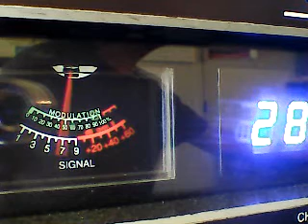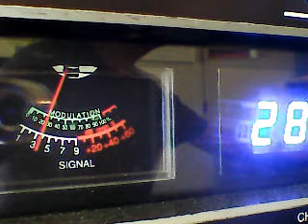MAYTAGMAN, 33 VA,SAWDUST,CATFISHMAN,142 VA,SPACECOWBOY KY,CAPTAIN LOU GA,MR BLACK P.R.,SLOWPOKE,555